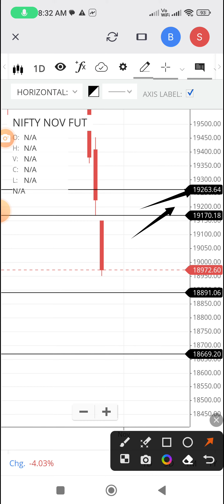Nifty Futures Trade Setup For 27.10.2023 Trading?.